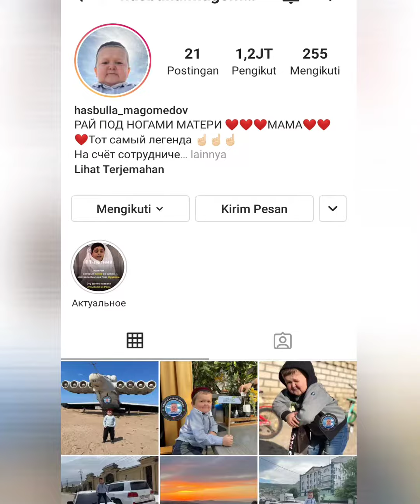Salam from "Mini Khabib" Hasbulla Magomedov to Magis Dodie.. 😊